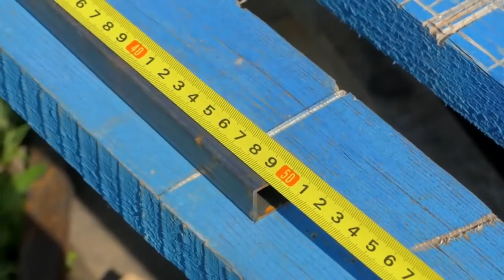Secret Profile Pipe! A cool idea for a DIY project!